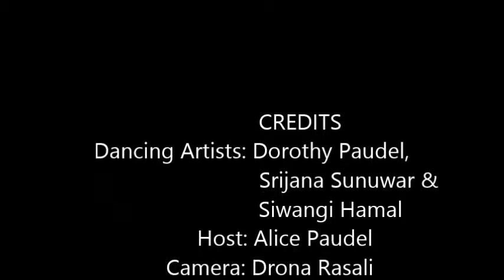Nepali Jyaure Dance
Nepali folks dance "Jyaure" presented by CaN Education Foundation in Metro-Vancouver, as captured by Drona Rasali's Cybershot camera.